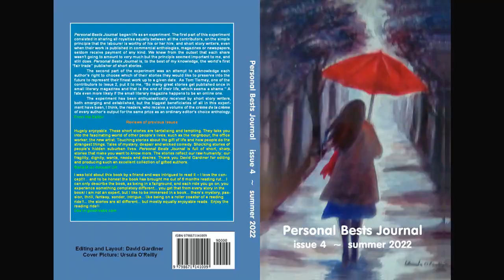Kate Coghlan Reads from Her Story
A reading by Kate Coghlan from her short story "Glissandos at Dusk " in Issue 4 of Personal Bests Journal. You can buy Issue 4 or any of the previous issues by visiting